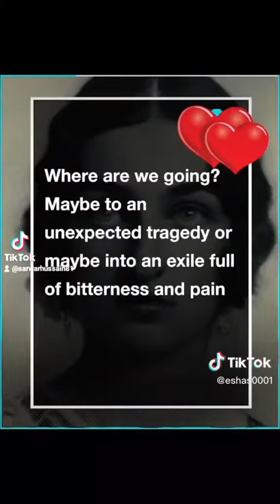The last Ottoman princess & her story